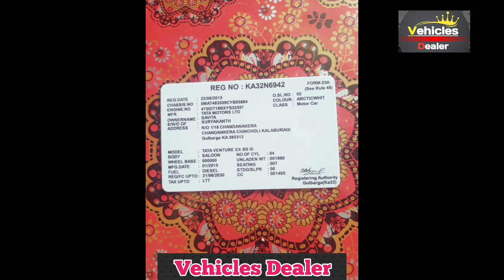TATA Venture EX⬆️ ಮಾರಾಟಕ್ಕಿದೆ ⬆️ ಓನರ್ ನಂಬರ್..📞 ☎️